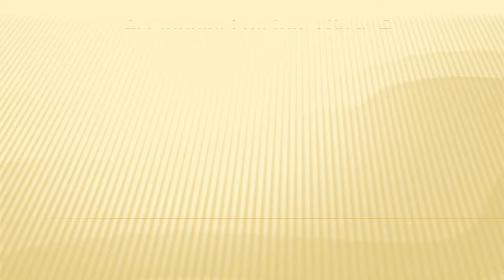Acetabular Fractures Case 4 operation by Dr. C.J. Thakkar in Mumbai, India